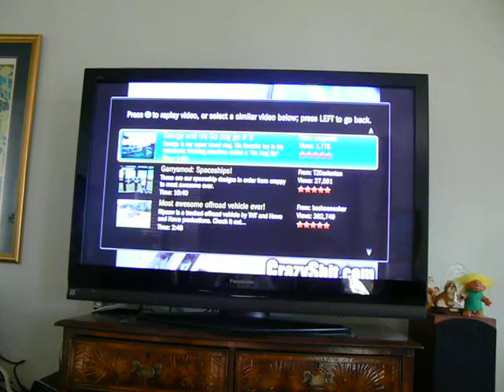Dog trying to chase a dog on TV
Dog chasing dog on YouTube and biting the t.v.!